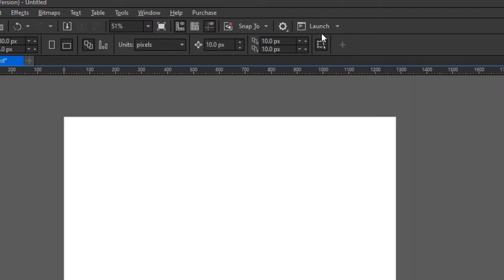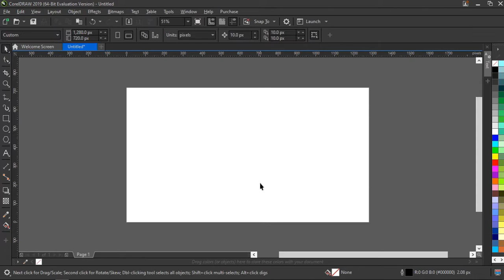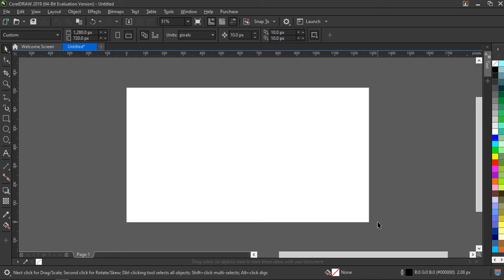Menonaktifkan Auto Correct di CorelDRAW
Nah di tutorial kali ini aku mau memberitahu ke kalian bagaimana caranya menonaktifkan auto correct di CorelDRAW.
Jika ada yang kurang jelas atau ada yang mau di tanyakan silahkan tulis di kolom komentar
Jika kalian ingin request tutorial kalian bisa tulis di kolom komentar

Video Tutorial baru setiap minggu